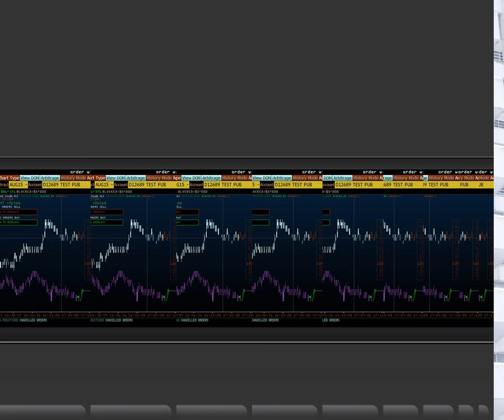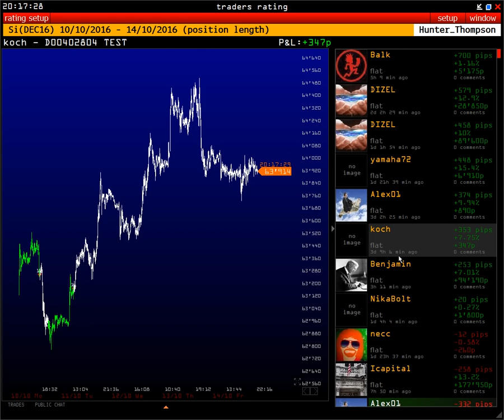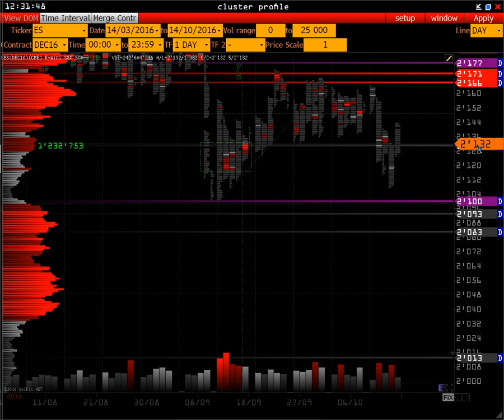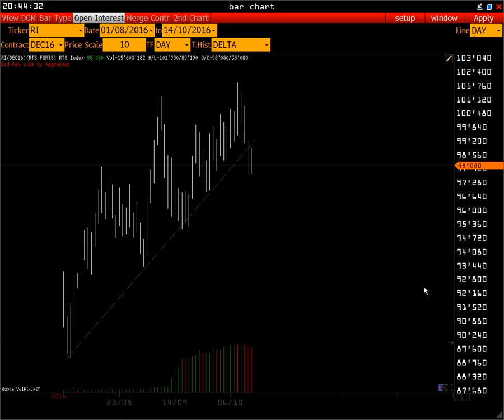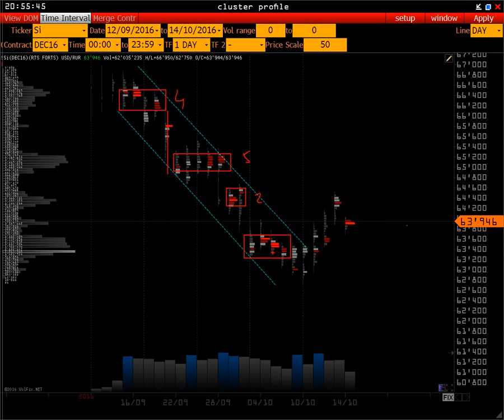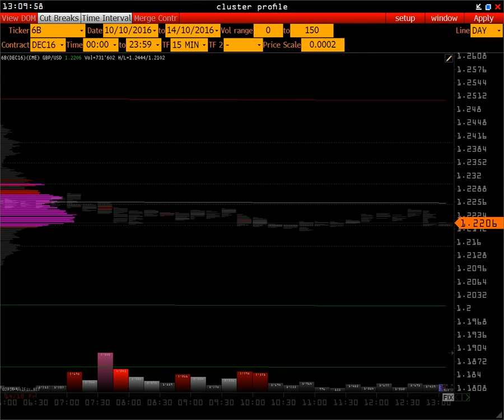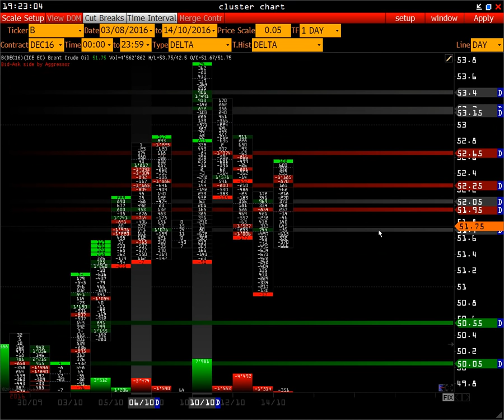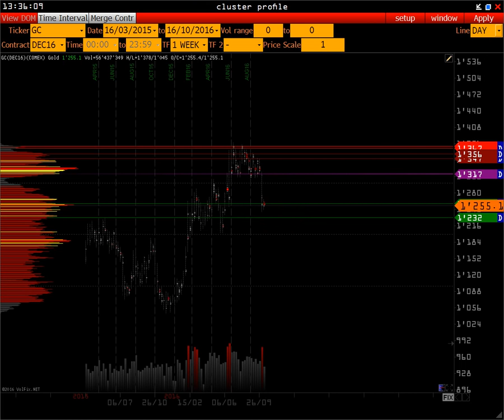Wall Street On-Line | цели - рубль - золото - роснефть